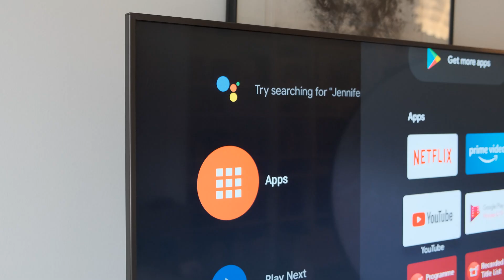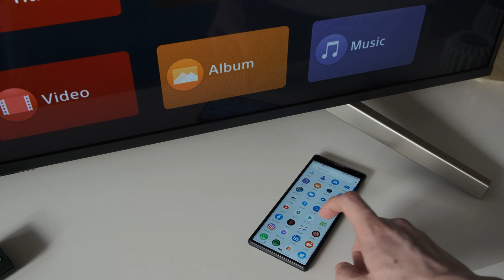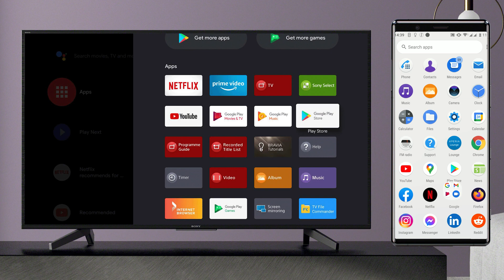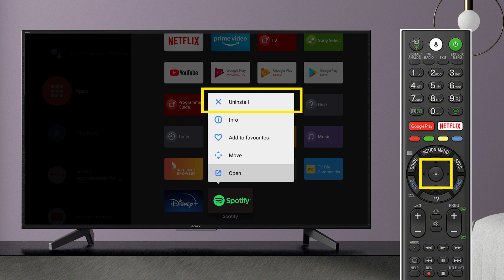How to use Android apps with your Sony Android TV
Your Sony TV comes with a wide range of applications installed by default - stream the latest video content with YouTube and Netflix, use the built-in Sony apps to access videos, albums, and music you already own via USB, and more.

In this video, we explain:

01:05 How to install more apps on your Sony Android TV, such as Spotify, via the Google Play Store
01:43 The differences between smartphone and TV apps
02:25 How to troubleshoot an app that isn't working, including how to perform a software update, force stop, how to clear data, power reset, uninstall an app, and reinstall an app